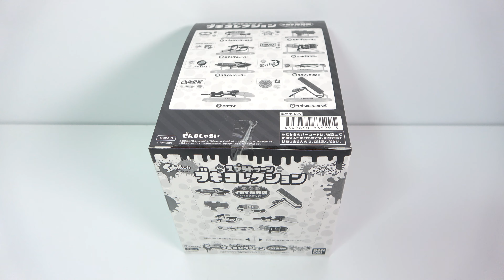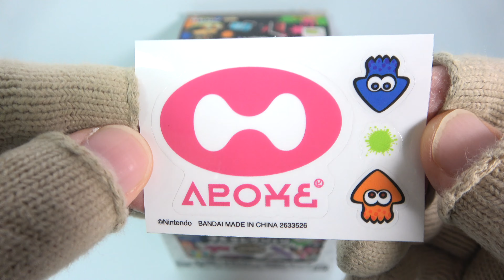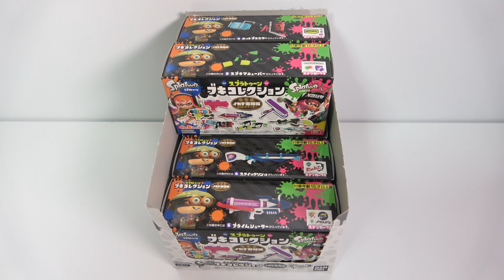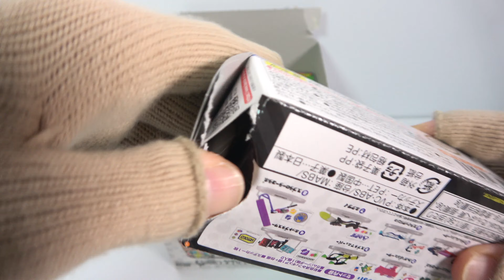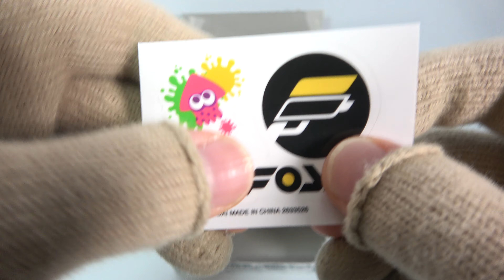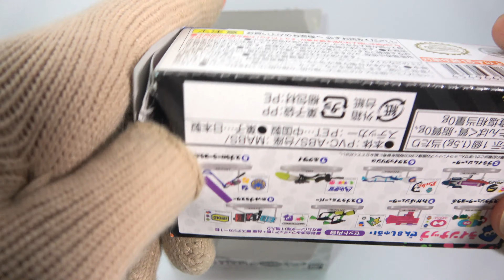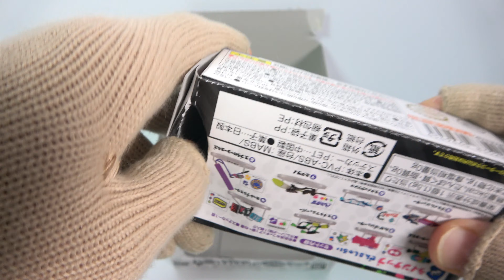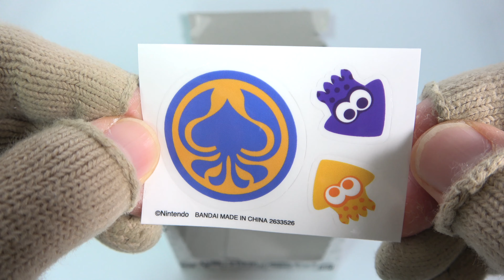スプラトゥーン ブキコレクション イカす復刻版withステッカー 全８種 開封 スプラトゥーン3 Splatoon BUKI COLLECTION Reprint edition 食玩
↓スプラトゥーン ブキコレクション イカす復刻版withステッカー↓

１個５００円（税抜き）